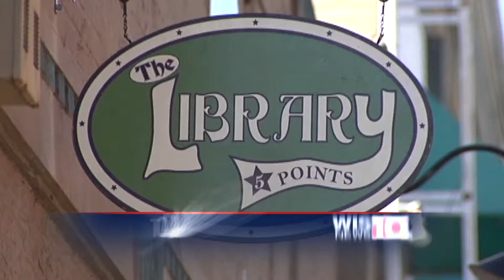Today at Five- Friday, November 8th